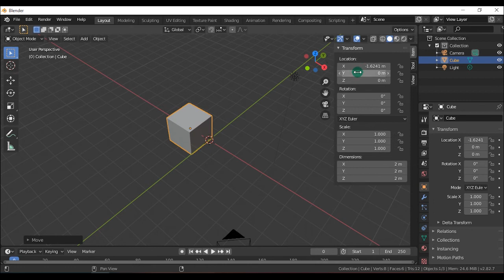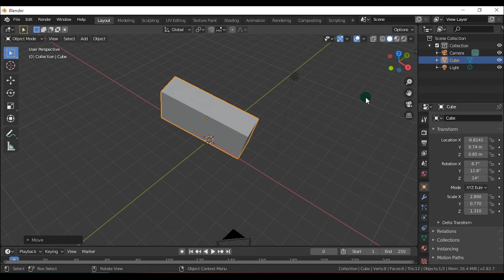Blender 2.8 Marathi Tutorial - Scale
An awesome tutorial series, on how to use blender... in your own language...